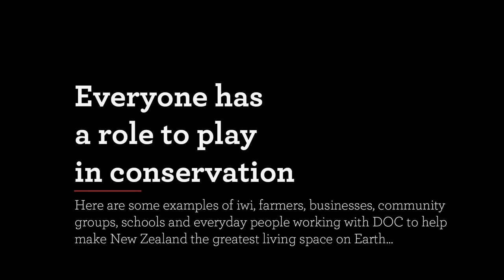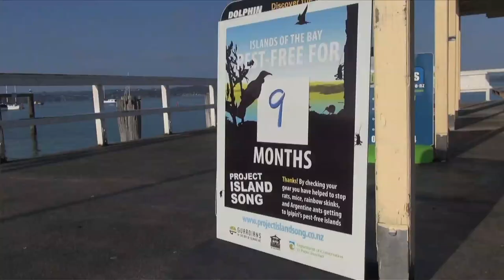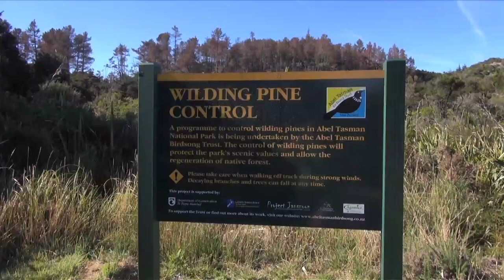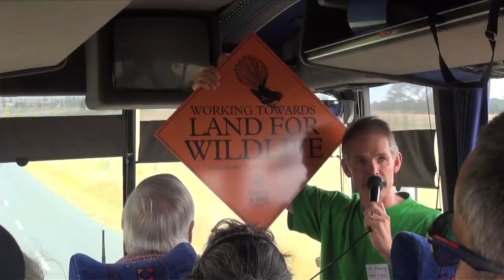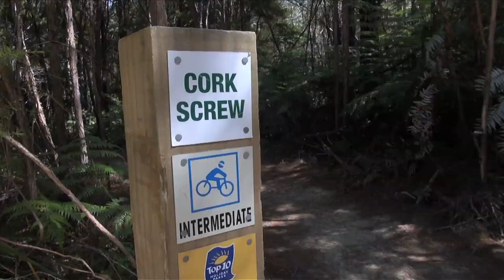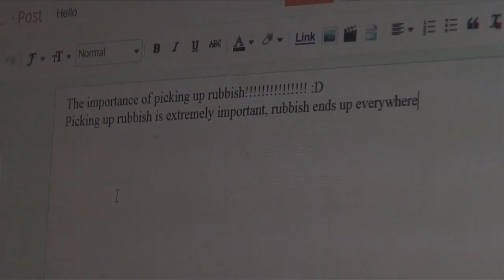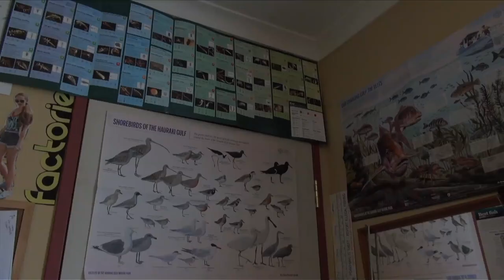Conservation partnerships in action